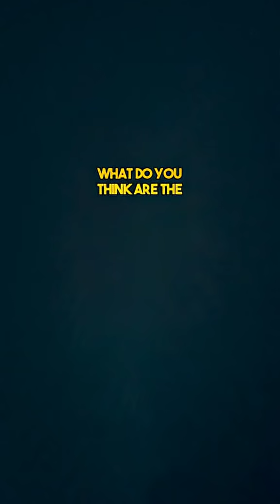This case study breaks down a real maritime collision to help you identify what went ...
This case study breaks down a real maritime collision to help you identify what went wrong. By analyzing simplified details, you can learn which COLREG rules were violated—and more importantly, how to avoid making the same mistakes. Accidents are often the best teachers—when we study them right.
⚓ Which COLREG rule do you think is most commonly misunderstood?